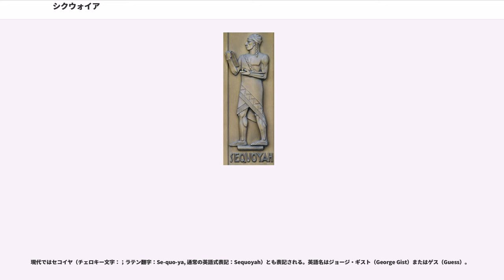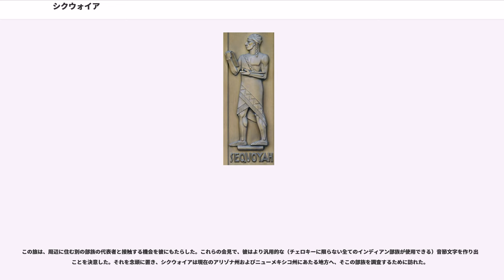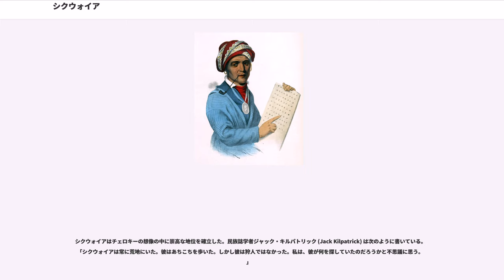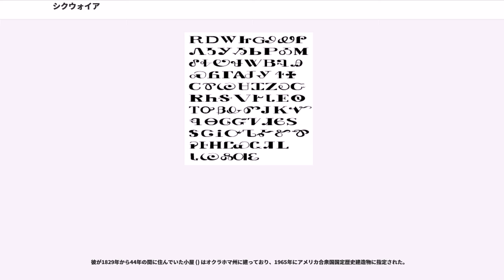シクウォイア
シクウォイア（チェロキー文字での自称：；そのラテン翻字：S-si-quo-ya、1767年頃 - 1843年）は、チェロキーの銀細工師で、1821年に独力でチェロキー文字を創造した人物。その意図は、チェロキー語での読み書きを可能にすることであった。彼の発明は、文字を持たない民族の一員が実用性のある文字体系を独力で作り出した、歴史上唯一の例である。その価値を認めたチェロキー族の間には急速にこの音節文字の使用が広まり、1825年には公式に採用された。彼らの識字率は周囲の白人入植者たちのそれを急速に追い抜いた。

現代ではセコイヤ（チェロキー文字：；ラテン翻字：Se-quo-ya, 通常の英語式表記：Sequoyah）とも表記される。英語名はジョージ・ギスト（George Gist）またはゲス（Guess）。

その英雄的な信望により、彼の生涯は幾つかの互いに矛盾する情報が錯綜し、思索的だが信頼しがたいものとなっている。

チェロキー族の歴史に詳しい人類学者ジェイムズ・ムーニイ (, 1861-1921) は、シクウォイアの親類に話を聞き、シクウォイアがその若年期をタスキギー (；現テネシー州ノックスヴィル付近) の村で母親と共に過ごしたと述べている。彼の生年は1760年から76年の範囲にあると推測されている。シクウォイアという名前はチェロキー語で「豚」を意味するsiquaが由来であるとの説が有力である。資料によると、彼は生まれつきの奇形であったか、もしくは負傷のため障害の残る身体となった。

彼の母親Wut-tehは平原部族の一員で、チェロキー族の間ではよく知られる人物だった。ムーニイは、彼女がチェロキーのある部族の酋長の姪で、その酋長はオールド・タッセル () およびダブルヘッド () とは兄弟であったと述べている。ジョン・ワッツ () ことヤング・タッセルは上記2人の酋長の甥であったから、Wut-tehとジョン・ワッツはきょうだいであった公算が大である。シクウォイアの父親については資料によって違いがある。ムーニイらは、彼の父親はかなりの社会的地位と経済力を有する毛皮商人だったという説を唱えている。グラント・フォアマン (Grant Foreman) はジョージ・ワシントン麾下の大陸軍将校ナサニエル・ギスト (Nathaniel Gist) を彼の父だと見なしている。チェロキー族の資料では、シクウォイアの父は混血で、そのまた父親が白人だと言われる。

シクウォイアは初めサリー・ウォーターズ (Sally Waters) という女性と結婚し、4人の子供を儲けた。その後Utiyuという女性と3子を成した。彼にはおそらく更に3人の妻がいた（チェロキーの間では一夫多妻は珍しいことではなかった）。1809年以前のある時、シクウォイアはチェロキー・ネイションのウィルズタウン（；現アラバマ州北東部）に移り、銀細工師として商売を始めた。1813年、ジョージ・ゲスはチェロキー連隊に戦士として所属し、ホースシュー・ベンドの戦いに従軍した。

当時のインディアンたちは白人たちの「書くこと」に感銘を受けており、文書を「喋る葉」と呼んだ。銀細工師として、シクウォイアは周辺の白人入植者と交流があり、彼も「書くこと」に感銘を受けたひとりだった。しかしシクウォイアは英語を理解しなかったため、当然ながら白人が何を書いているかも理解できなかったものの、その有用性は認め、自ら簡単な絵や図柄を「描く」ことで、顧客のツケを記録する方法を生み出した。やがてその図柄を点や線の記号へと発展させ、帳簿をつけるまでになった。

1809年ごろ、シクウォイアはチェロキー語を書き表すシステムの創造に取りかかった。はじめ彼は表意文字を志向していた。畑を放棄してそれに1年の時間をかけたため、彼の友人や隣人は彼が正気を失ったと見なした。妻はシクウォイアの初期の成果を、悪い魔法だと信じて燃やしてしまったと言われている。しかしながら表意文字では、数千もの文字を作ってもまだ不十分であり、シクウォイアはこの方法を諦めざるを得なかった。

表意文字を諦めたシクウォイアは、チェロキー語には有限個の音素があり、どの単語もそれら音素の組み合わせで構成されている事に気づいた。つまり表音文字を創作するという方式に、独自の考察で辿り着いたのである。当初は200文字以上を作ってみたものの、その後シクウォイアは音素には母音と子音の区別がある事に気づき...